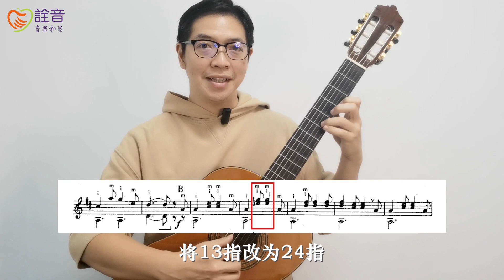古典吉他入门课程 | 28 D大调练习（五）小快板回旋曲